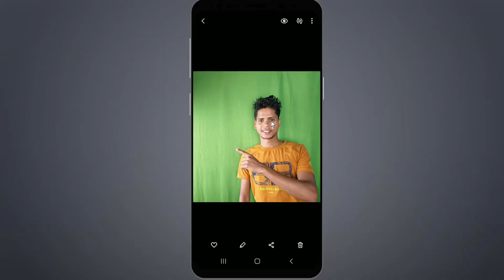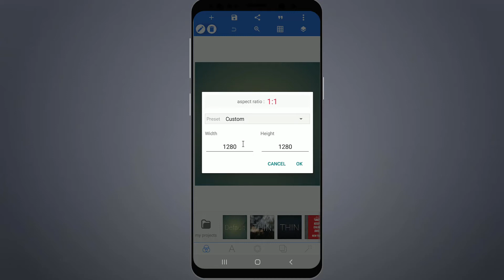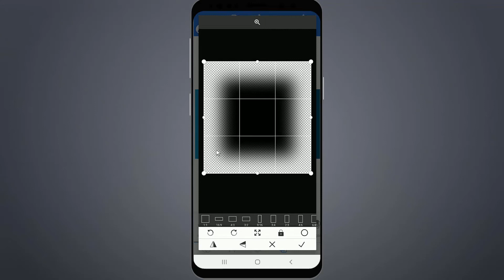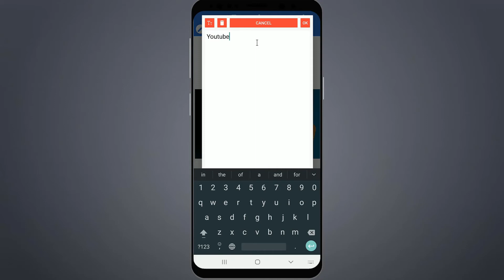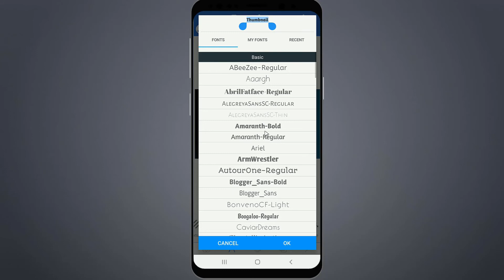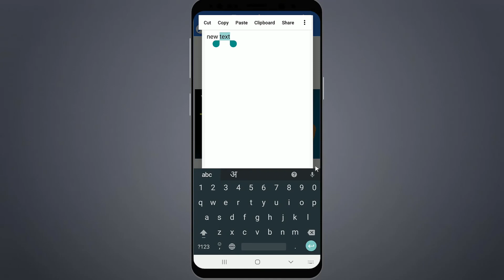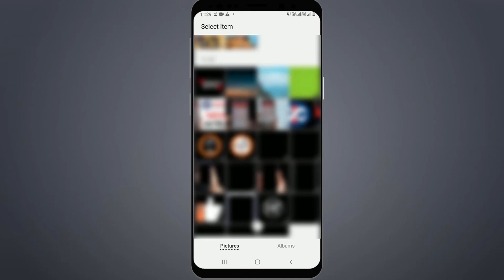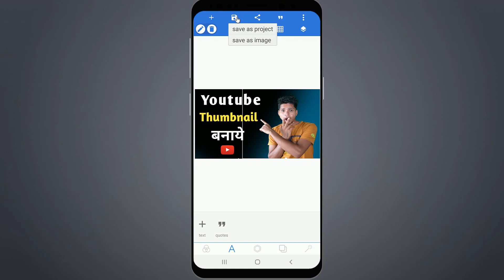Youtube thumbnail kaise banaye | 2021 | How to make youtube thumbnails | Video thumbnail youtube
Hello Friends,

Ish video me humne apko youtube thumbnail kaise banaye mobile se eske baare main bataya hai I hope apko ye video helpfull lagegi...

Video Topics:
youtube thumbnail mobile se kaise banaye
video ke liye thumbnail kaise banaye
 Video thumbnail youtube